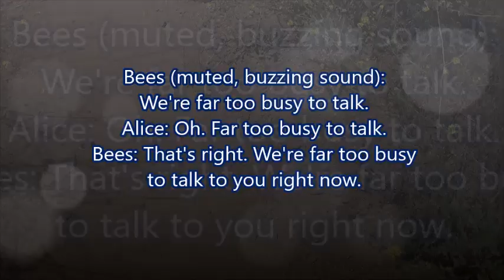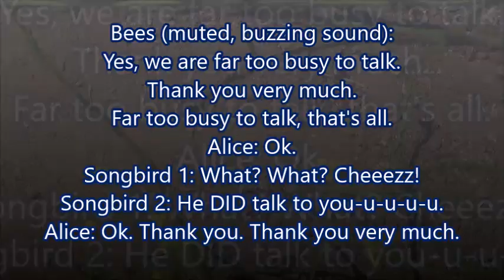Bees Are Far Too Busy to Talk!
Filmed on 19 June 2024 and published on 4 July 2024

VIDEO CREDITS

Filmed on 19 June 2024 and produced on 4 July 2024